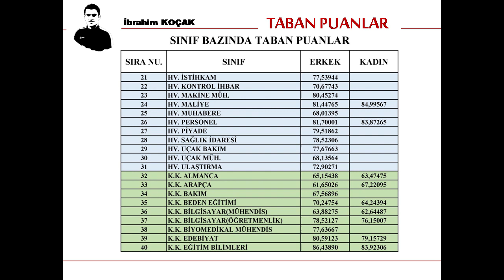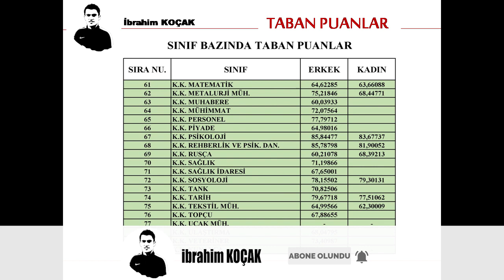2019 SUBAY ALIMI KPSS TABAN PUANLARI